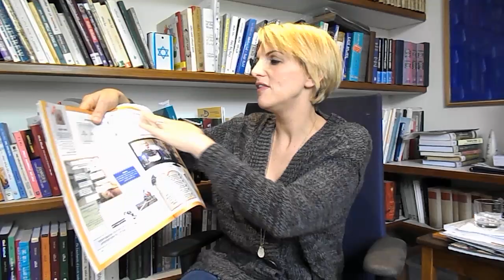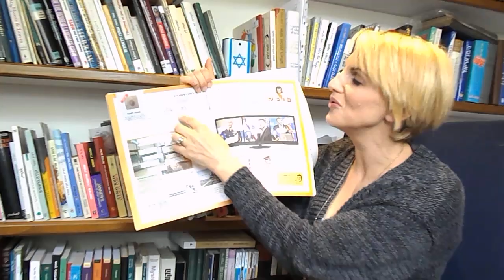CultureBuzz Converses with Mika Almog - Satire & Girl Power like no other!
This was truly a pleasure!

As Mika Almog, co-editor of the Israeli daily 'Ha'aretz" weekly satire double-page spread  "Bona Bona", has shared with us her thoughts in regards to what makes "Bona Bona" a first and highly unique in Israel but not only!

Find out here what "Bona Bona" means in Hebrew (both meanings), how it's made, does it have any self-imposed "red lines", how it's affected by ... war for example and basically what makes it so important.